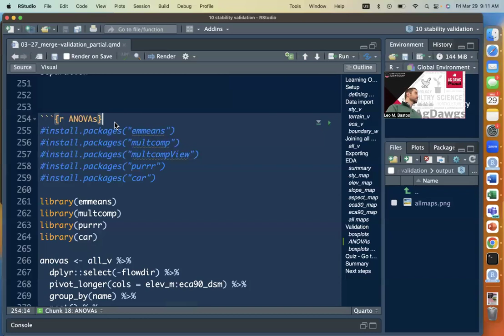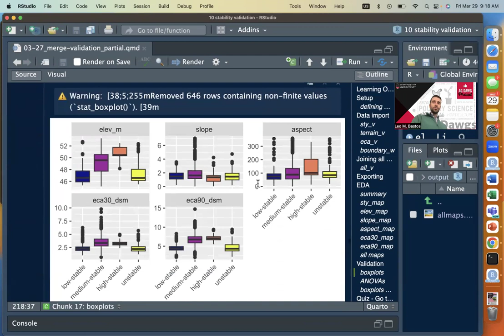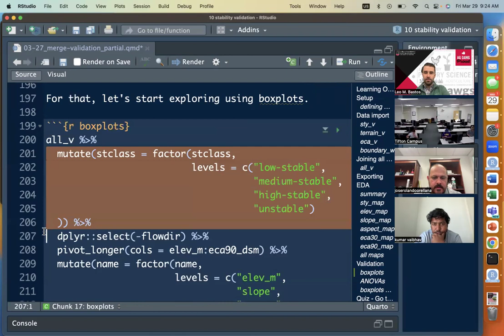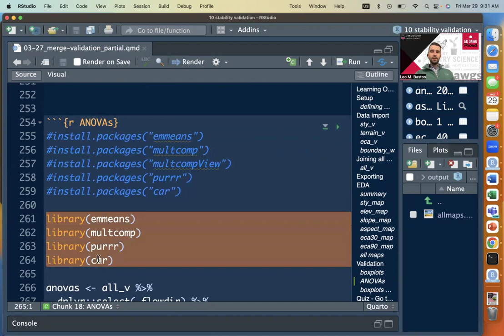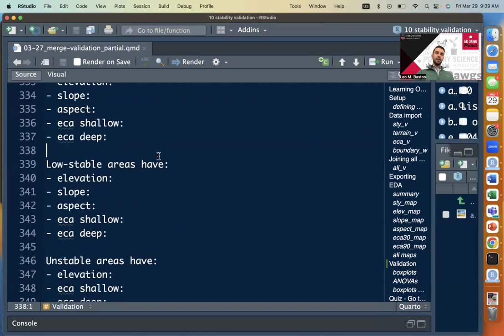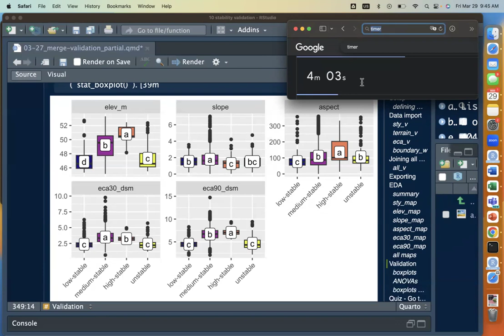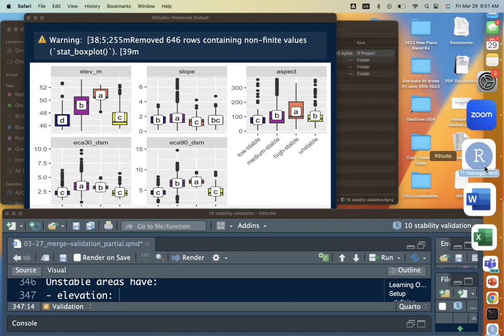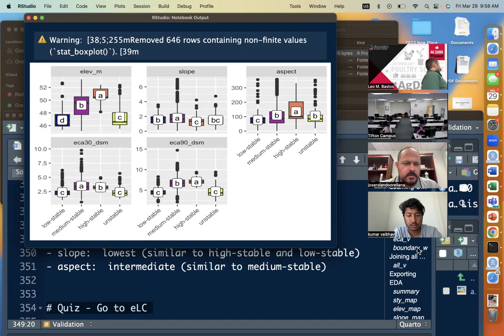2024 Mar 29 - Advanced PA - Yield stability validation pt 2